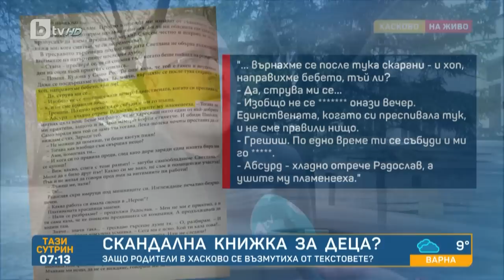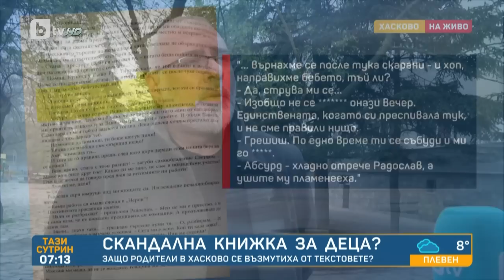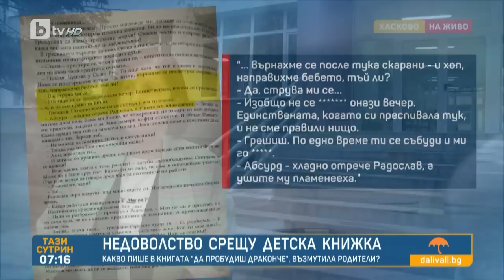Защо родители от Хасково се възмутиха от книжка за деца с вулгарни текстове? | „Тази сутрин“ | БТВ